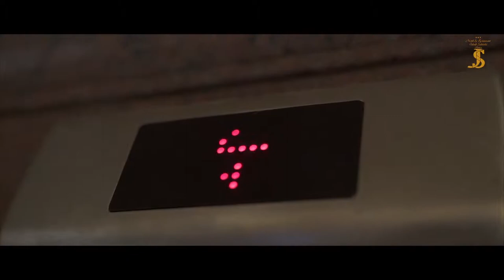Hotel&Restaurant Jakub Sobieski***